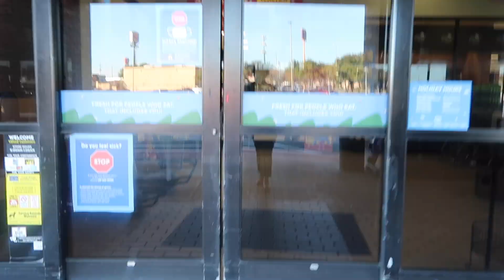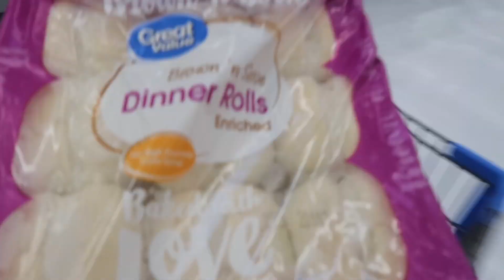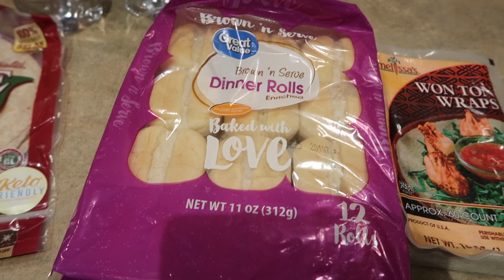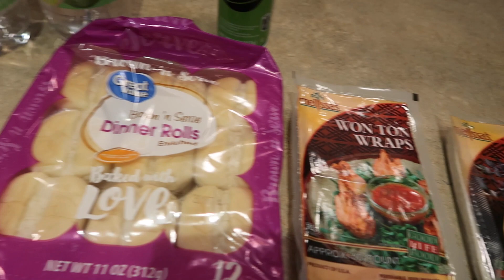Vlogmas 2020 Day 4: I Made Homemade Chips! | C&C TV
WW Connect Username
CDHardy2019

Code: CRYSTALH20 for 20%off!!

👉🏾Link to Join Facebook Support Group: Getting Fit For You!

👉🏾Links to Amazon Items Mentioned in Videos that YOU WILL LOVE!
HABOM Mason Jar Sconce Wall Art Home Decor
Safavieh Adirondack Moroccan Boho Distressed Area Rug
Flameless LED Flickering Candles Set of 6 Battery Operated Candles
Christopher Knight Backless Leather Counter Stools, 2-Pcs Set, Black
FENCHILIN Large Vanity Mirror with Lights
White Vanity Desk with 2 Drawers
Kettle Bell Weights
6 Pack Black Storage Bins
5ft x 8ft Black Fluffy Rug
DII Reversible Indoor Woven Striped Outdoor Rug, 4x 6
Marbled Contact Paper
Etekcity Food Scale
Bling Apple Band
Yianna Waist Trainer
FeelinGirl Workout Waist Trainer
Baxton Studio Tufted Bling Bench
Boss Office Tiffany Modern Office Chair
Best Choice Female Mannequin Torso
Car Mount
Eyelash Pillows
Black velvet Necklace Forms
Camera Mini Tripod
Newer 18-inch Ring Light

💅🏾Nail Tech Info
Damisha: Instagram: @PolishedBeautelounge

Some links are affliate links where I will make comission if you purchase but all opinions are my own!!